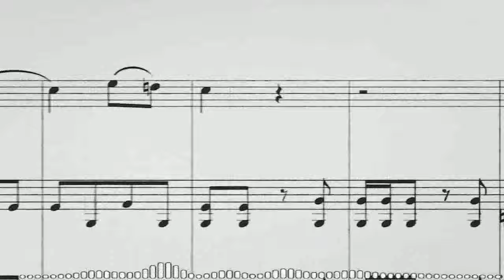Música, Letras & Notas | La Maestría de Félix del Rosario y los Magos del Ritmo